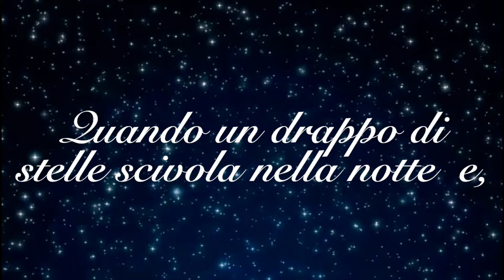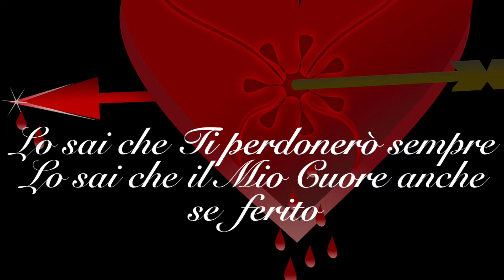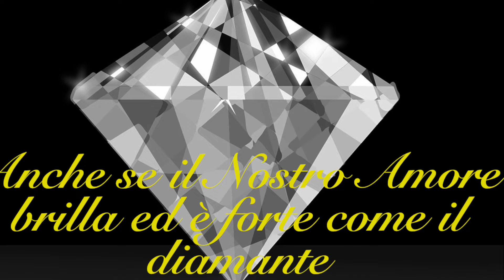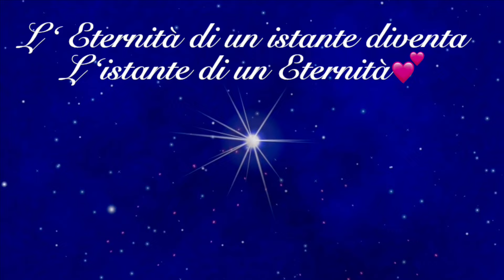Poesia di Stefano Bersani “L’eternità di un istante e L’istante di un’eternità, Scrivimi” ❤️❤️